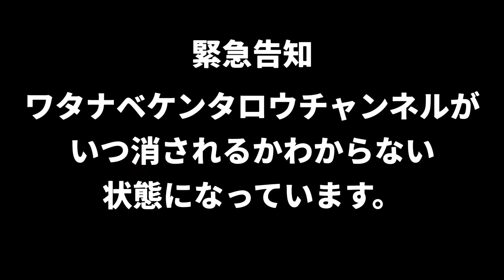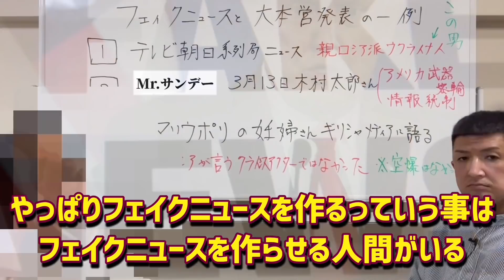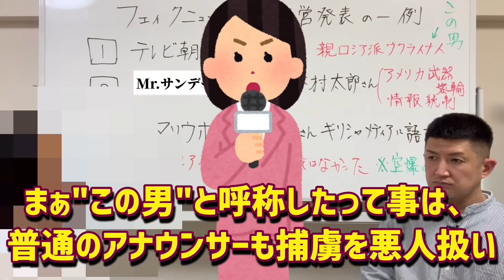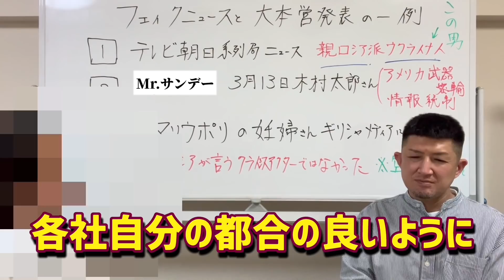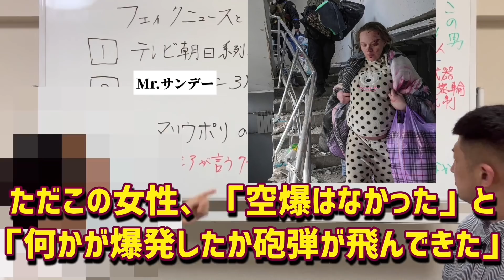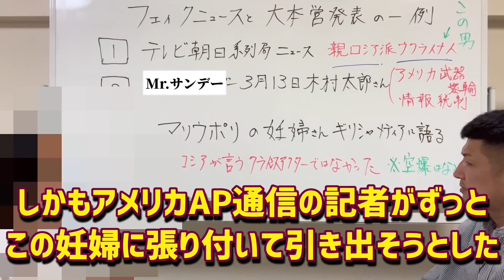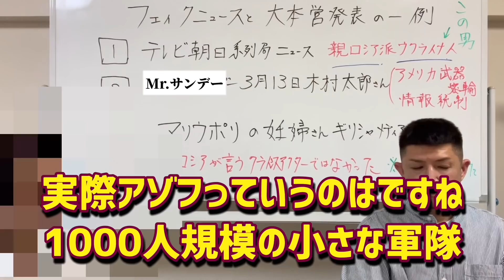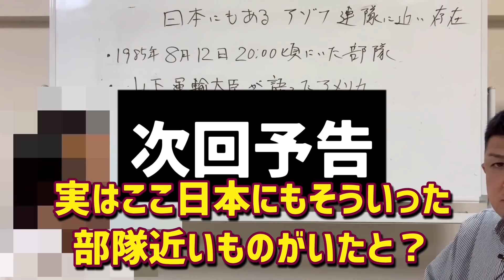【日航機墜落事故67】緊急！真実を語ります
日航機墜落事故67ではBAN覚悟の上でお話しします。